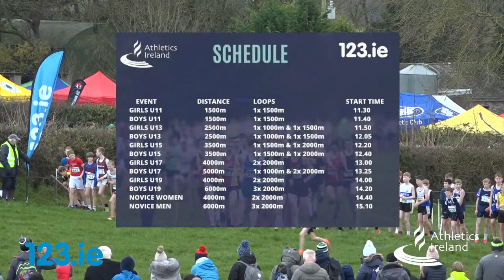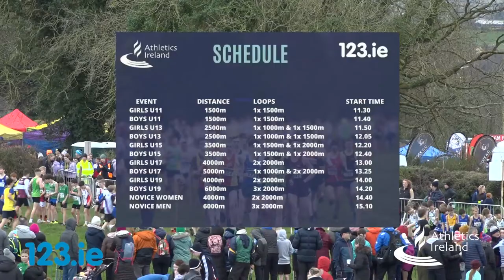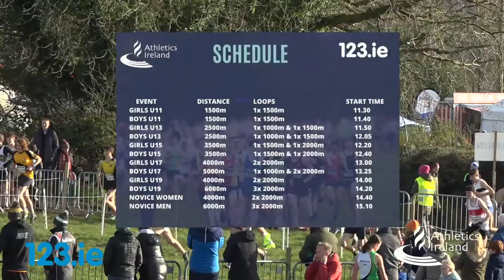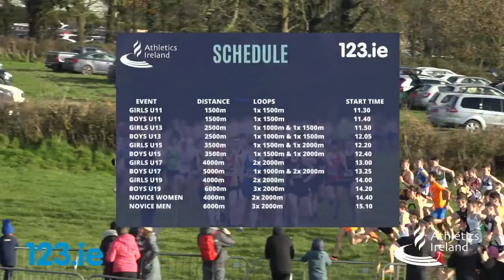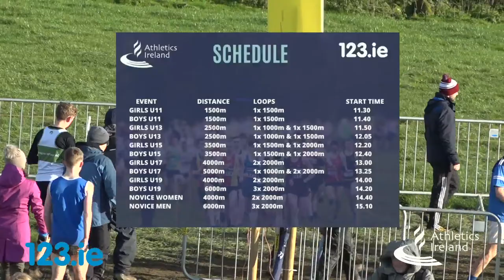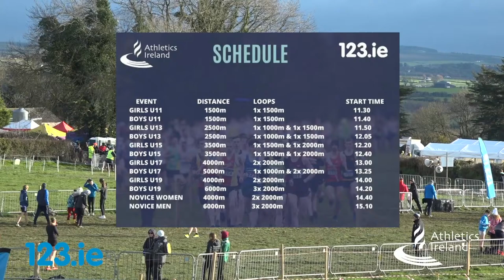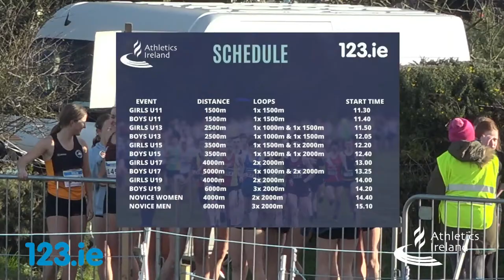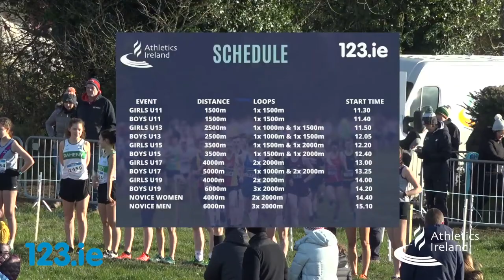123.ie National Novice and Uneven Age Group Cross Country, Garryanne, Conna, Co Cork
LIVE Coverage of the 123.ie National Novice and Uneven Age Group Cross Country Garryanne, Conna, Co Cork (St. Catherines A.C.) - 4th December 2022